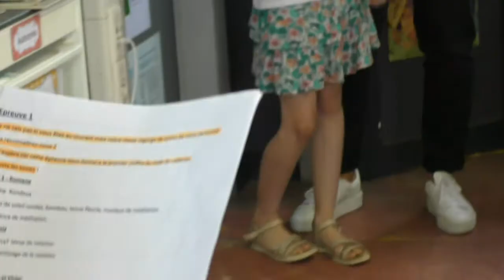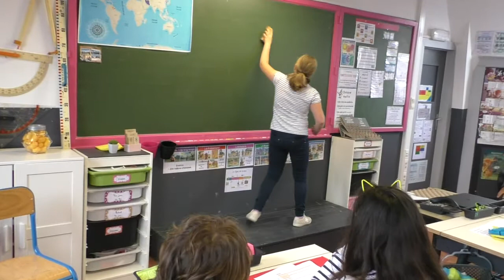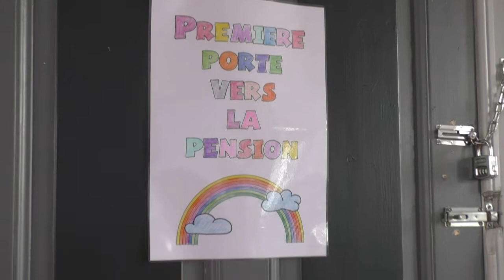5D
AU REVOIR ET MERCI

A MONSIEUR BOUHON EN 5D

JUIN 2018